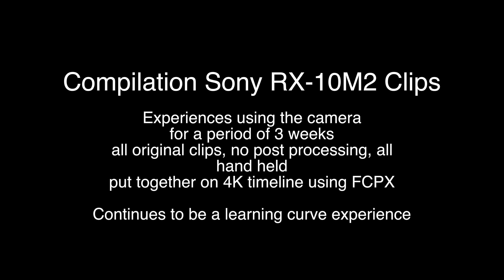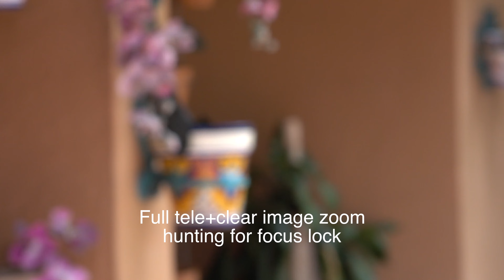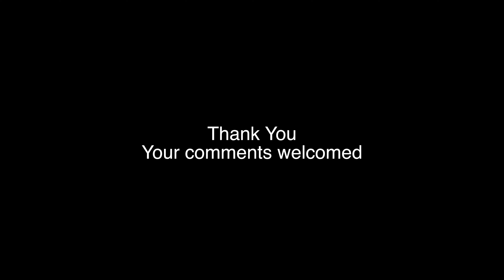RX-10M2 Compilation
This video is about RX-10M2 Compilation